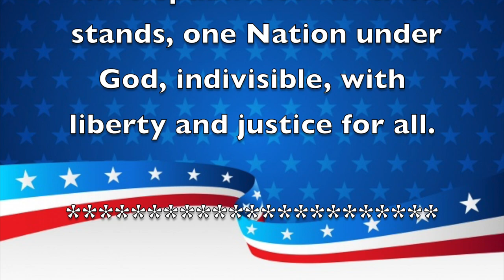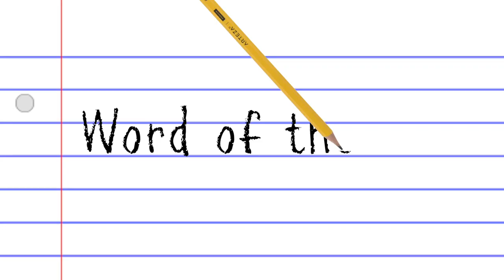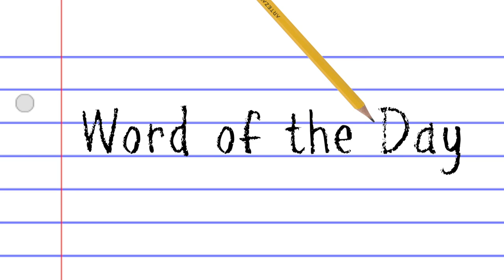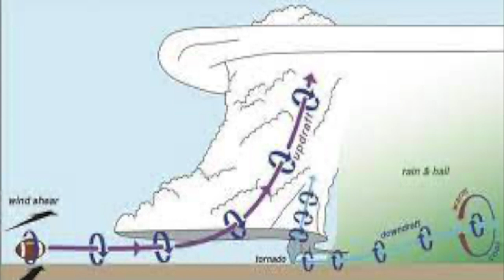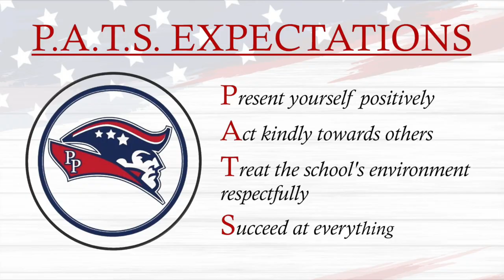Morning Announcements June 7th, 2022